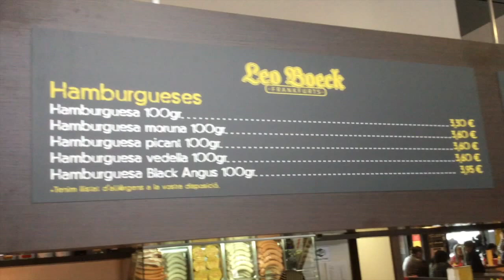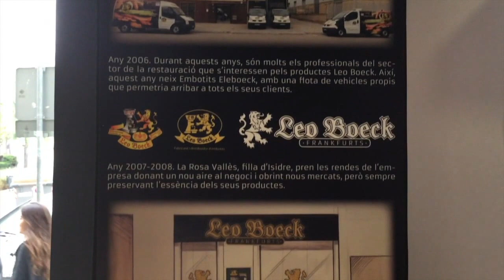Establiments Leo Boeck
Vídeo sobre: Establiments Leo Boeck

C/ Alfambra, 20 B - Local 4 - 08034 BARCELONA